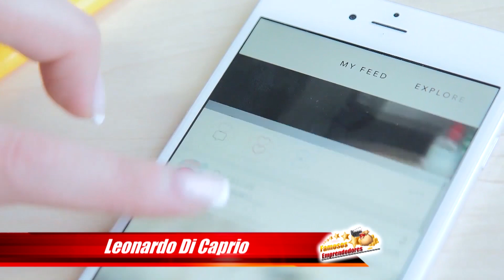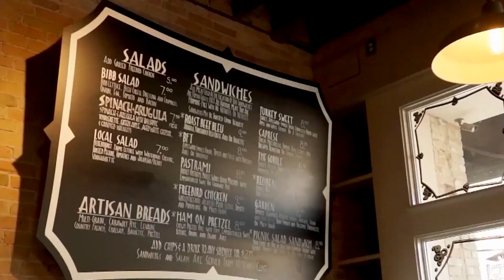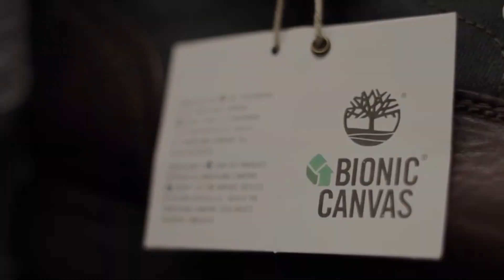¡El éxito los sigue! Artistas que también son emprendedores de grandes negocios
A pesar que cuentan con mucho éxito con sus carreras, hay artistas que han aprovechado su fama y dinero para emprender en distintos negocios. ¿Quiénes son? ¿Cómo les fue?